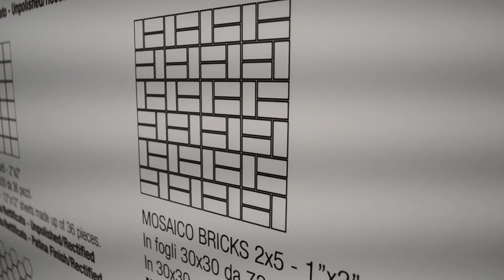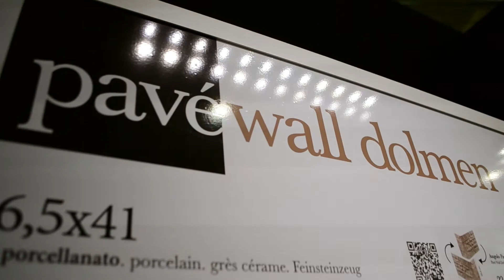Cersaie 2015 Paul Raiche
Our CEO Paul Raiche tells the story about how our team collaborates at Cersaie to innovate in our industry and select the best products for our clients. // Notre PDG Paul Raiche raconte comment notre équipe collabore à Cersaie afin d'innover dans notre industrie et sélectionner les meilleurs produits pour nos clients.